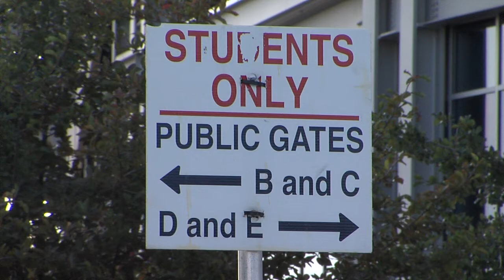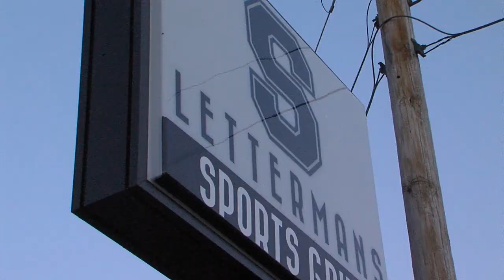A Night in Nittanyville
Penn State students camp out up to 3 nights a week to get the best seats at home games.  WHTM's Pat Welter experienced the tradition himself spending one night in Nittanyville.